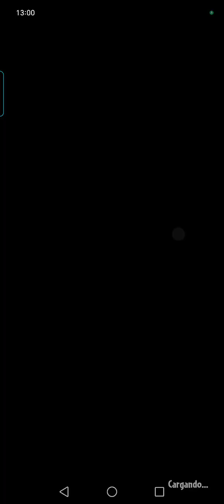Reto de Hoy - 17 de Diciembre - Plantas vs Zombies Heroes